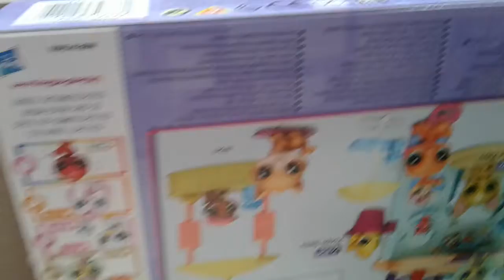Nouvelle chose d'action et des lps parti 1